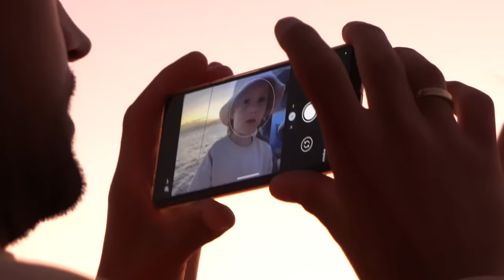WE FOUND JURASSIC PARK IN INDONESIA!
Komod Island in Indonesia is indeed next level. This place is amazing. Up to date one of my Favorit places in Indonesia!

Camera gear I use:
- Sony A6400
- Dji FPV
- Dji Avata
- Dji Mic
- Røde Mic